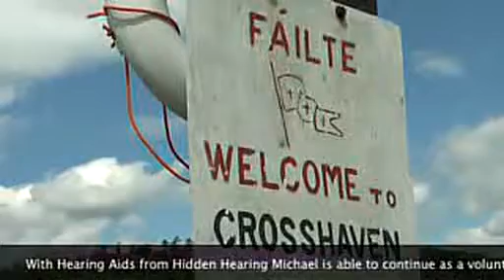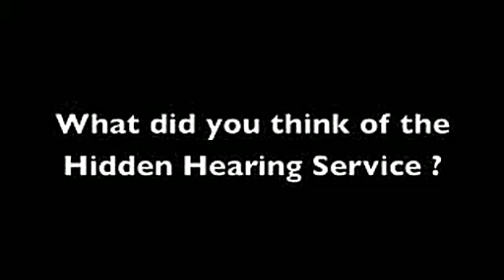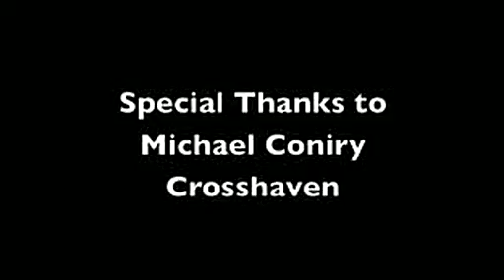12220625 Hidden Hearing 696538